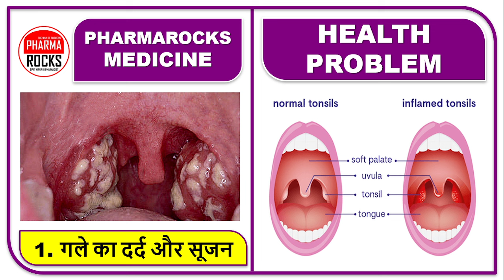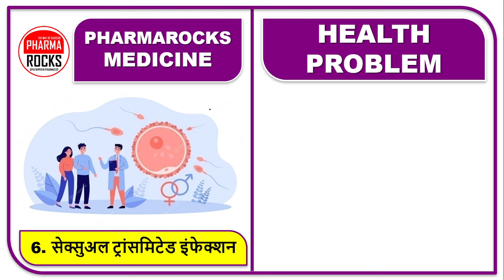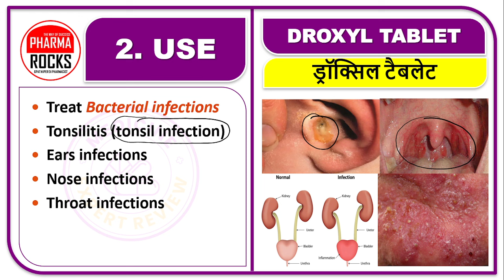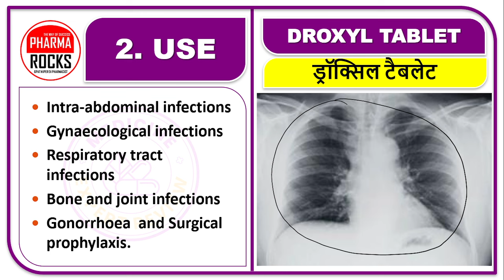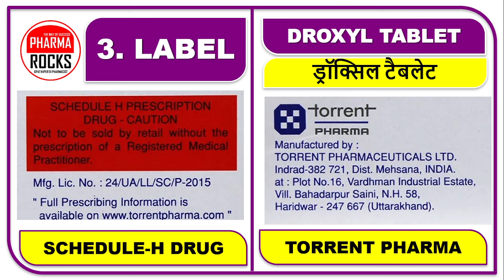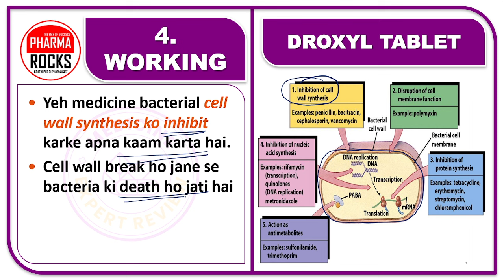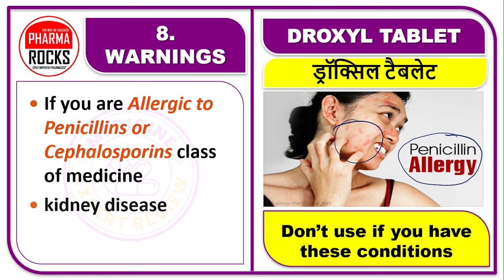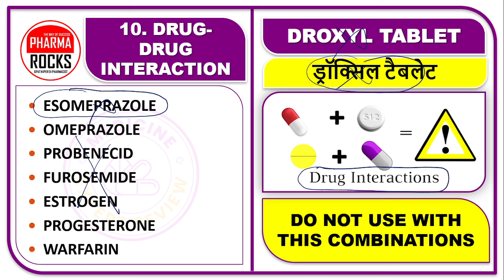टॉन्सिल के लिए सबसे अच्छी दवा, गले का दर्द और सूजन, गले का इन्फेक्शन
ASSISTANT PROFESSOR
FOUNDER PHARMAROCKS
PHD SCOLAR (GTU AHMEDABAD)

📚 STUDY MATERIAL
👨🏼‍🏫 VIDEO LECTURE
📊 TEST SERIES

टॉन्सिल के लिए सबसे अच्छी दवा,
गले का दर्द और सूजन,
गले का इन्फेक्शन